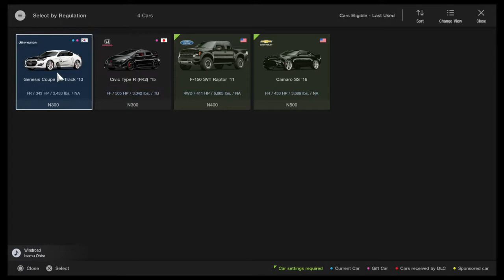Gran Turismo®SPORT_Sunday race cup 7